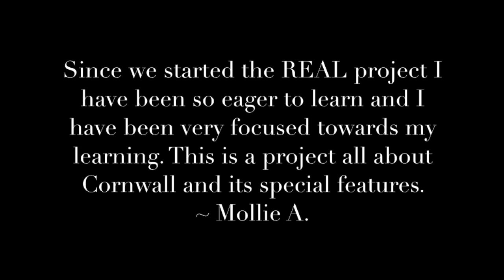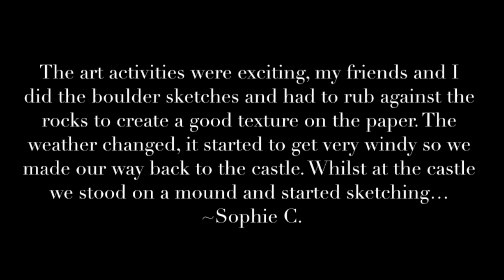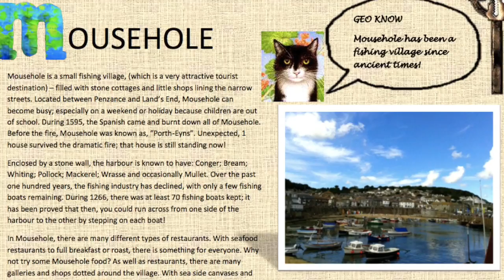REAL Projects at Redruth School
Bright Spots from Redruth's REAL Project work